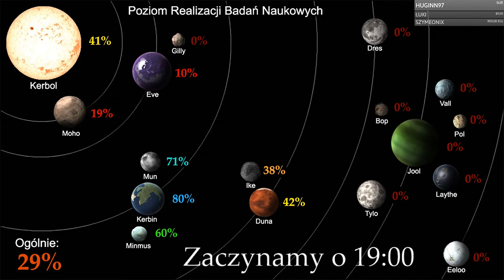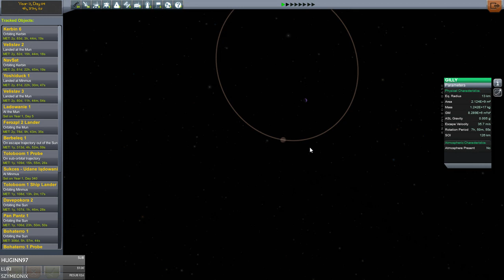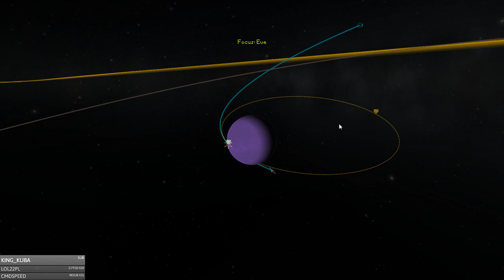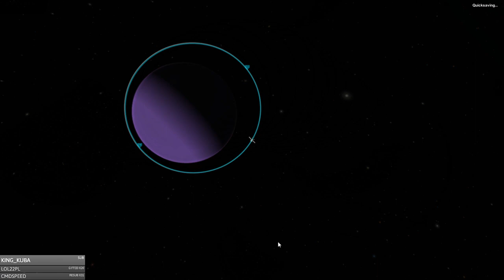KSP z modem BTSM #27 - Lądowanie na Eve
Witam i zapraszam na zapis streamu z Kerbal Space Program. Zapraszam też do oglądania na żywo w poniedziałki, środy i czwartki o godz 19:00